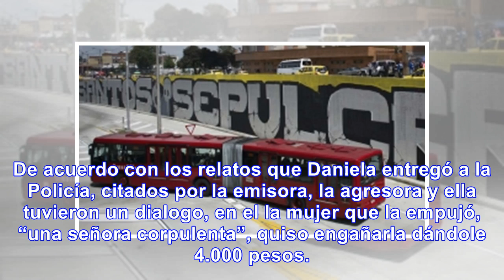Citó a madre e hijas para darles regalo, y las lanza a caño; niña de 4 años, perdida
Luego empujo a la madre, identificada solo como Daniela, y a su hija de 4 años, de nombre Juanita Va...